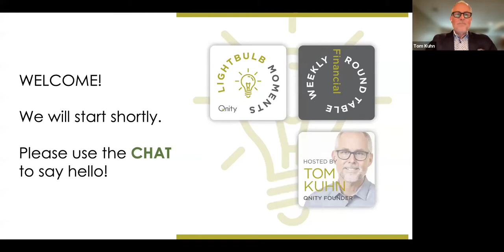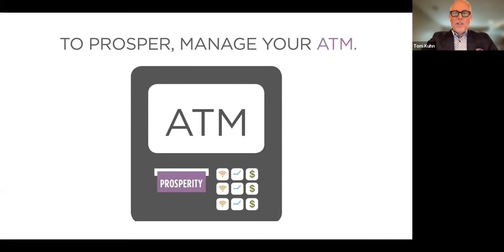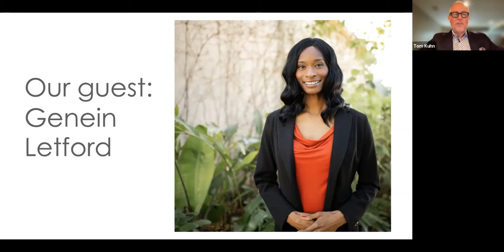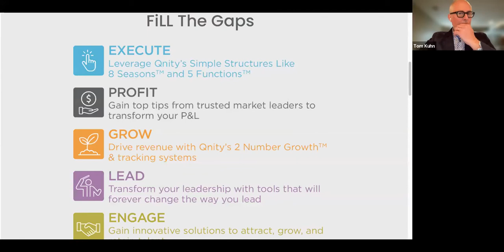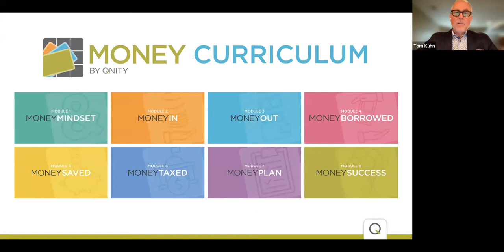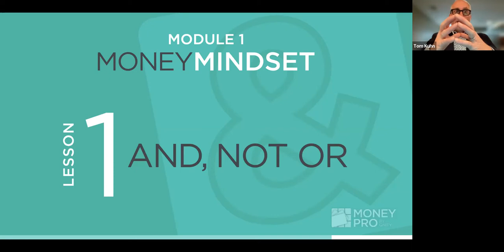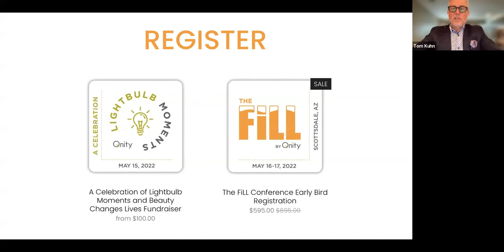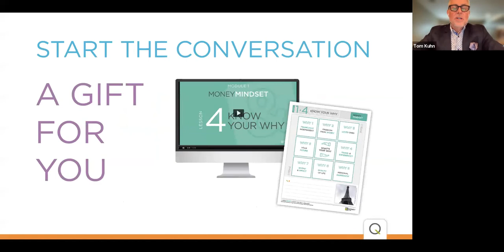Financial Roundtable February 16th, 2022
Genein M. Letford, Founder & CEO, CAFFE Strategies, Home of Intercultural Creativity joins Tom to share incredible insights into Creativity and Financial Literacy.  Topics include:  The FiLL; AmiSight; Intercultural Creativity, Impact of Financial Literacy